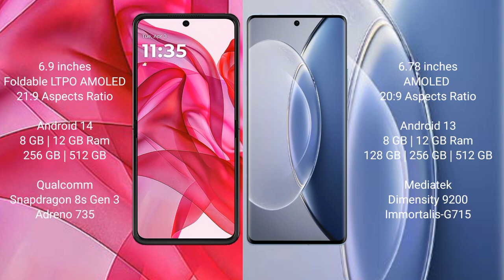Motorola Razr 50 Ultra vs Vivo X90 Review